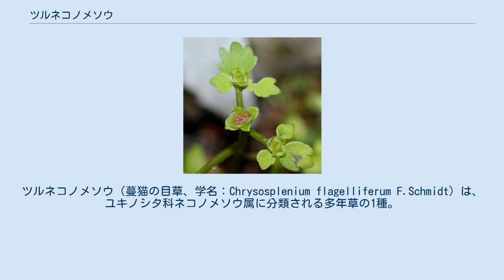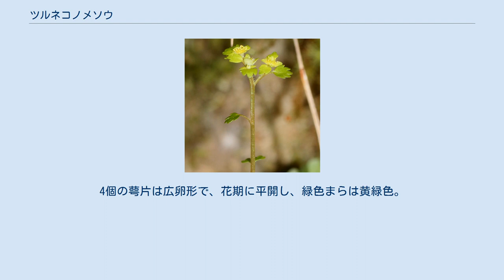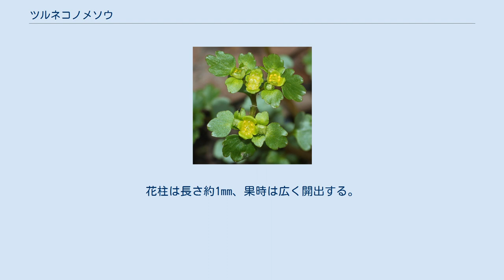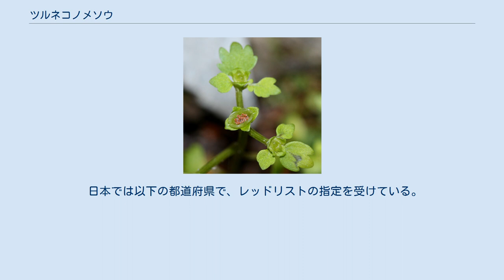ツルネコノメソウ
ツルネコノメソウ（蔓猫の目草、学名：Chrysosplenium flagelliferum F.Schmidt）は、ユキノシタ科ネコノメソウ属に分類される多年草の1種。
種小名（flagelliferum）は走出枝をもったを意味する。
和名は、走出枝（匍匐茎）を伸ばし繁殖し、蒴果の縫線がネコの目に似ていることに由来する。
別名が、ヒメネコノメソウ。
 走出枝は花の後に急速に細長く地を這って伸び、先端から根を出して新苗を作る。
草丈は5-15 cm、茎には稜があり、白い毛がある。
2-3個の茎葉を互生し、薄緑色、小形で倒卵形、5-7個の鈍鋸葉がある。
茎葉には葉柄があり、ふつう扇形で、基部は鈍形または切形、長さ2-8 mm、幅3-9 mm、無毛、上縁に5-7個の鈍頭または円頭に終わる鋸歯がある。
苞の下部のものは茎部と同じで、上部のものは卵形。
根生葉の葉柄は長さ5-8 cm、葉身は円形で、長さ2-3.5 cm、幅3-5 cm、基部は心形、縁に7-17個の切頭または円頭に終わる鋸歯がある。
葉は薄く、表面は緑色で、あらい毛を散生し、裏面は薄緑色。
花期には葉が姿を消す。
花に近い葉は黄色を帯び、葉の先端が少し尖る。
花茎の先は枝分かれし、薄黄緑色の小花を平開する。
花の直径は3-6 mm、短い花柄がある。
4個の萼片は広卵形で、花期に平開し、緑色まらは黄緑色。
花弁はない。
花盤は黄色。
8個の雄蕊が直立し、長さ0.7-1 mmで萼片よりも短い。
裂開直後の葯は黄色。
子房はぼぼ下位で、下半分は萼筒と合着する。
花柱は長さ約1mm、果時は広く開出する。
種子は卵形または長卵形で、長さ約0.6 mm、1稜があり、平滑だが微細な乳頭状突起がある。
本種の配糖体のアグリコンでpendulinが確認されている。
 花後、地上性の走出枝がいちじるしく伸長する。
 ロシア（アムール、ウスリー、樺太、千島列島）、中国東北部、朝鮮半島と日本の温帯に分布する。
 日本では北海道、本州（近畿地方以北）、四国（剣山）に分布する。
 山地や山麓の落葉広葉樹林下などの沢沿いの水湿地の岩の上に生育する。